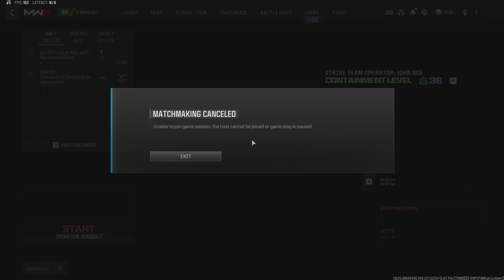FROM ZERO TO HERO WITHOUT GUNS (SOLO GAMEPLAY) — Call of Duty: Modern Warfare 3 Zombies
All actions in the game take place with virtual characters and do no harm to anyone❗